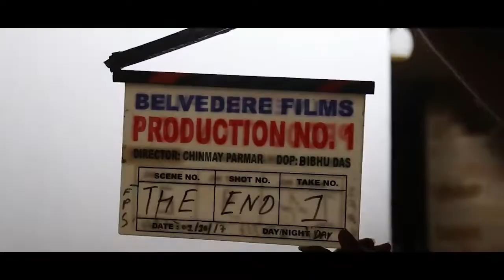Making of Vandha Villas | Behind The Scenes | Gujarati Movie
જુઓ ગુજરાતી ફિલ્મ 'વાંઢા વિલાસ' ના પડદા પાછળના દ્રશ્યો